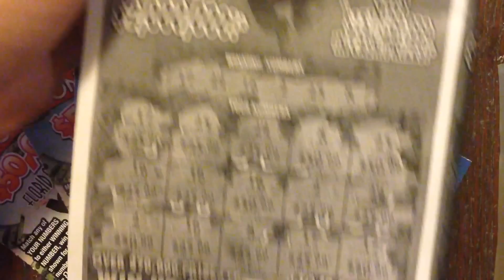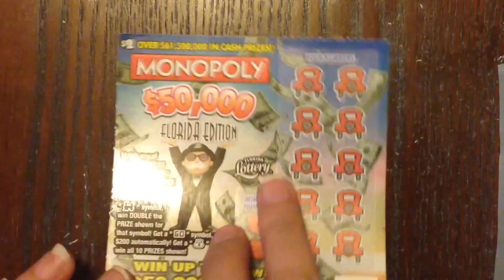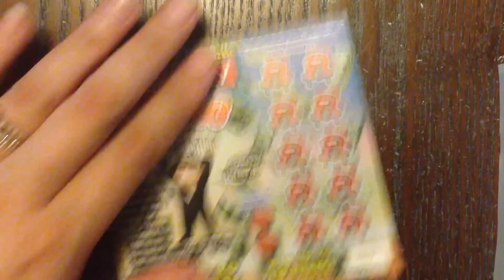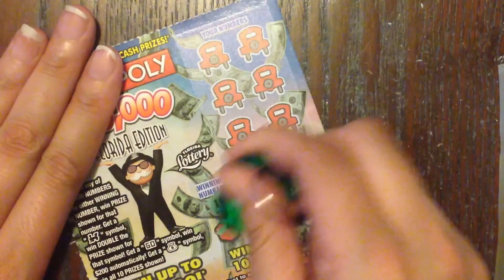WIN! Lucky #7! 5 x $2 Monopoly Florida Lottery Scratch Off Tickets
Thanks Lawrence!! Scratching 5 x $2 Monopoly  Florida Lottery Tickets. Will I find a big win?

Fan Mail:
Candy